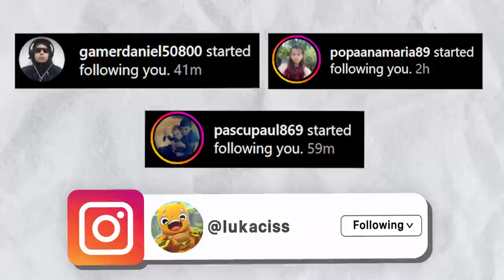Viata Unui Milionar De La 0 La 100 de Ani In Minecraft!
🍔VIZIONARE PLĂCUTĂ!🧡